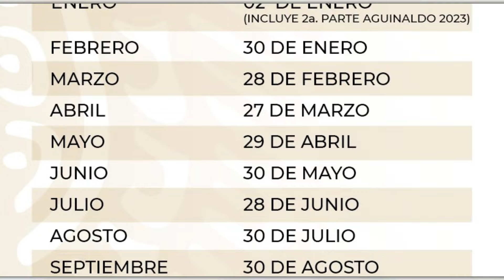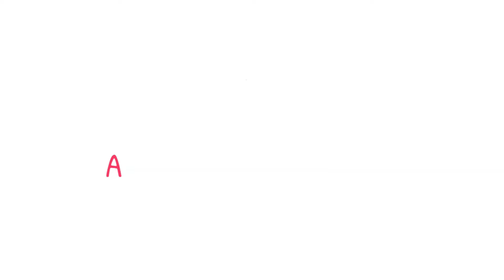✅💥💖POR FIN SACARON EL CALENDARIO OFICIAL DE TODO 2024 DE ESTAS PENSIONES QUE HACIAN FALTA✅💥💖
📌Temas relacionados:
Adulto mayor
Adultos mayores
Adultos mayores 2023
Adultosmayores.online
Pensión Amlo
Pensión Bienestar
Adultos mayores
Adulto mayor
Cuidados del adulto mayor
Tramites del adulto mayor
Línea del bienestar
comienza el pago a las pensiones del imss y del issste
pensión issste
pensión imss
comienza el pago de las pensiones
ya cayo el pago de la pensión del issste
ya cayo el pago de la pensión del imss
cuando pagan la pensión del issste
cuando pagan la pensión del imss
caundo pagan a pensionados del issste
cuando pagan a pensionados del imss
29 de septiembre pagan a pensionados del issste
2 de octubre pagan a pensionados del imss
cuanto durara el pago de la pensión del bienestar
el pago de la pensión del issste 2024